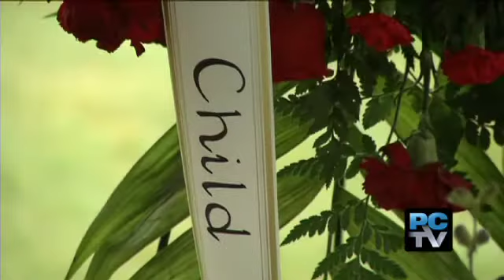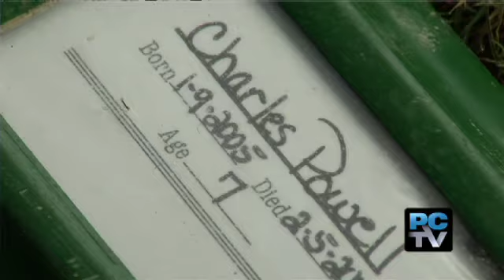Community donations for Powell burial